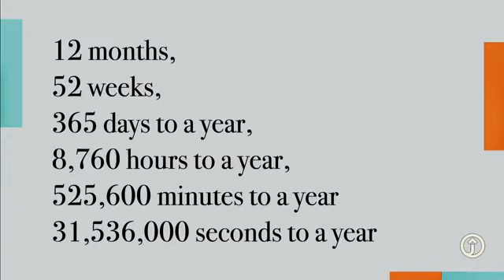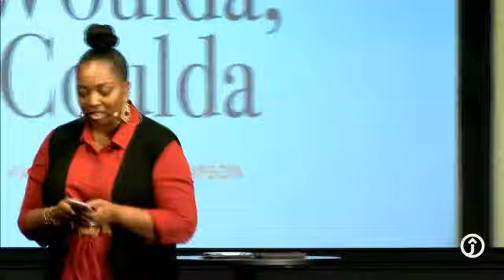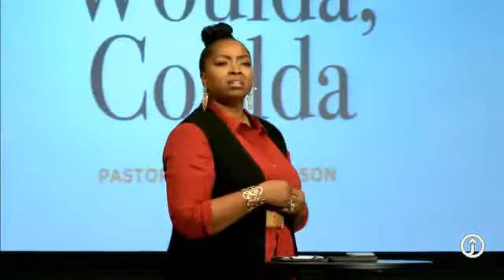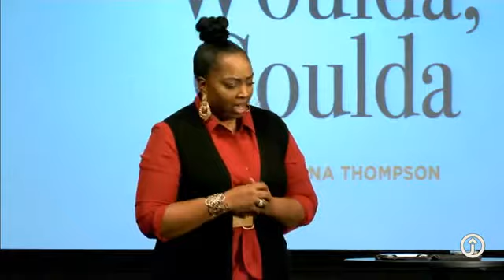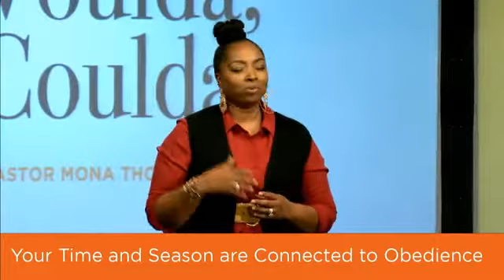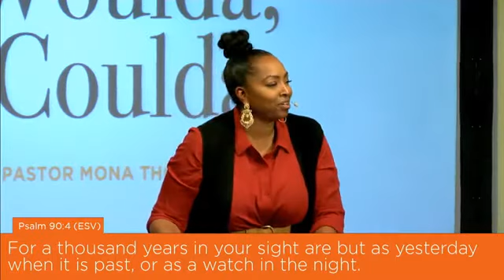Shoulda, Coulda, Woulda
Pastor Mona Thompson

LET'S CHAT!

C H U R C H
Jubilee Christian Church (Boston)
1500 Blue Hill Ave